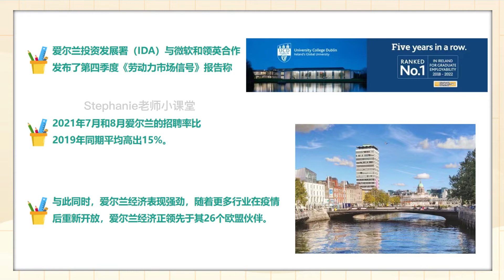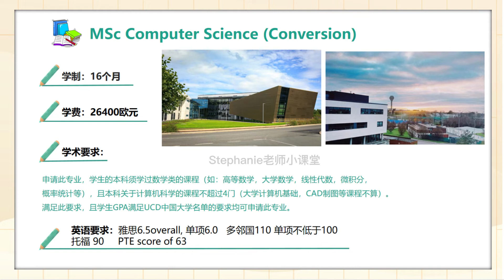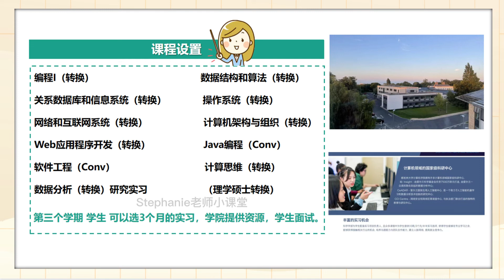跨专业读计算机硕士 都柏林大学计算机转化硕士课程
具体问题，请看Stephanie老师视频解答，或者微信Stephanie老师（ 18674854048 ）给大家详细解答：